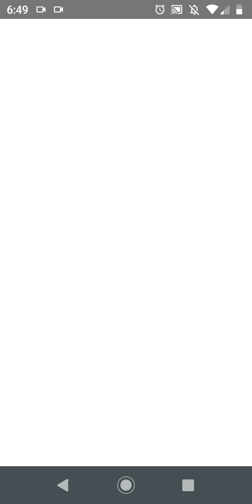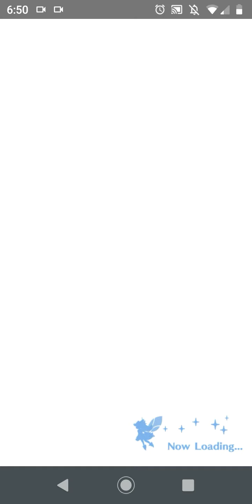[Part 1] Rylucius's Summoning Pulls on "New Year's Tidings: A Clawful Caper" banner | Dragalia Lost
Happy New Year's Eve everyone! This is Rylucius here.

In this video, I am going to attempt on summoning here on the new adventurers and dragons "New Year's Tidings: A Clawful Caper" summoning banner. I've already have Ieyasu, Marishiten, Addis and Sazanka from last year's limited banner event.

I hope your pulls turned out fortunate! Good luck on your pulls too!

I'll definitely be pulling on this banner again later on.

Quick reminder: For those who are interested, I do have my own alliance group:

~ Rylucius's Dragalia.

Here's my ID: 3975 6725

Please consider joining my Discord server. We do have an active group playing Dragalia Lost pretty much everyday. We also primarily allow anyone to share your artworks, your other gaming interests, anime interests, miscellaneous kinds of entertainments, etc for others to share with: